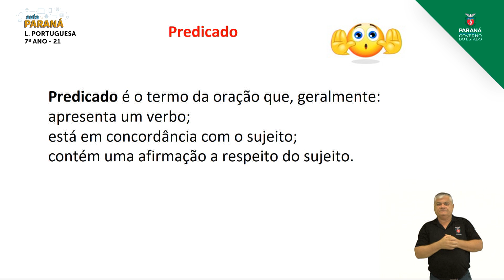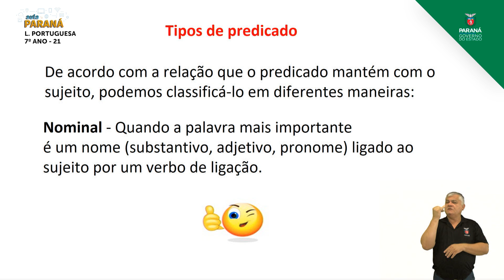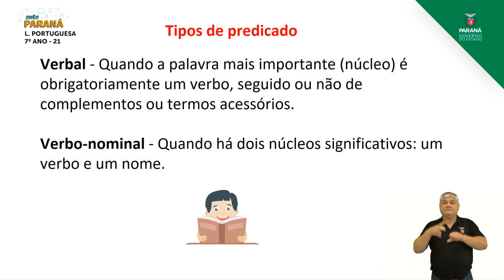2021 | Resumo da Aula | 7º Ano | Língua Portuguesa | Aula 21 - Tipos de Predicado - Parte 1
Professora Dulce Lopes